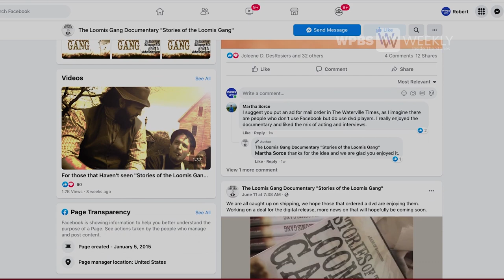The Loomis Gang Documentary | WPBS Weekly: Inside the Stories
Meet the notorious Loomis Gang of the 19th century through the eyes of documentary filmmaker Andy Wolf. While they operated mostly in Madison County in the mid 1800s, they trickled into Oswego and Jefferson Counties with stolen goods and horses that they sold off in Canada.
Tune-in to WPBS each Tuesday at 7:30 pm, watch